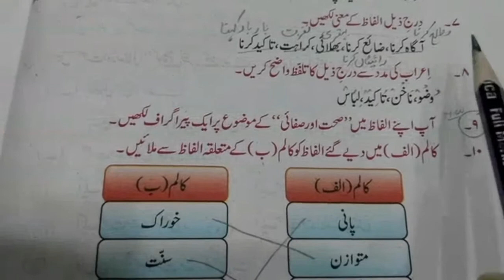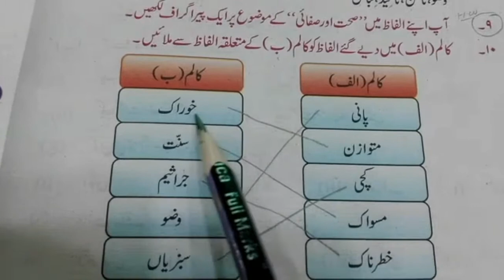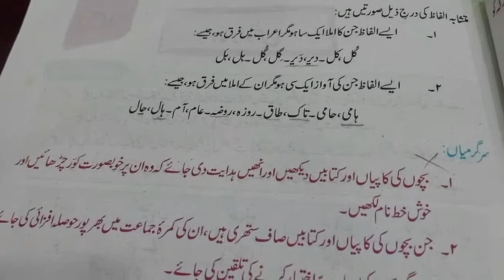سبق نمبر ۱۳: صحت اور صفائی